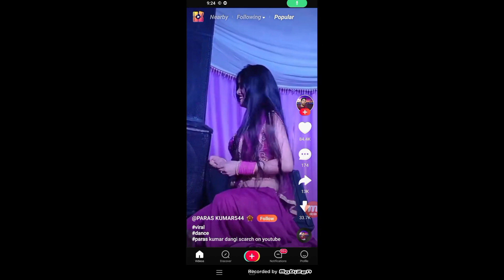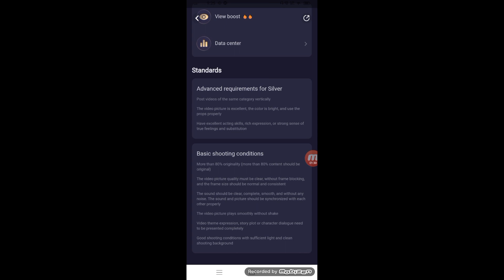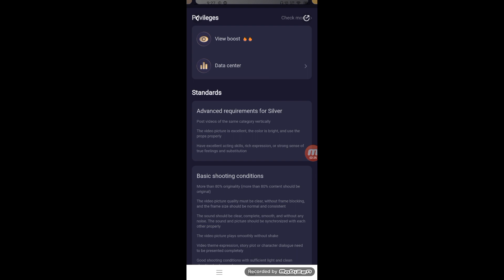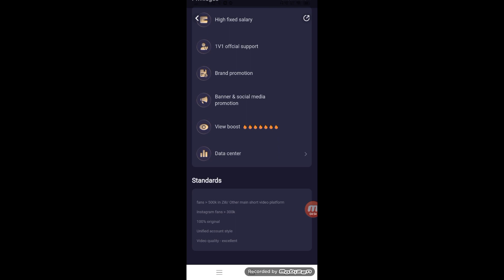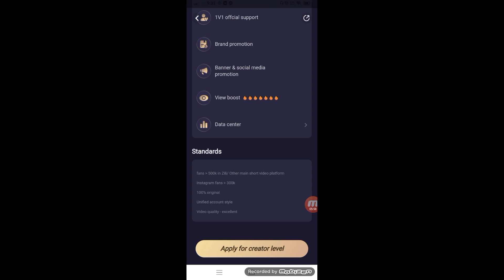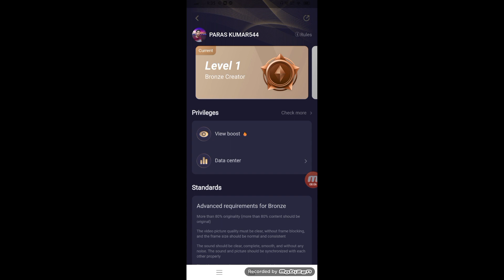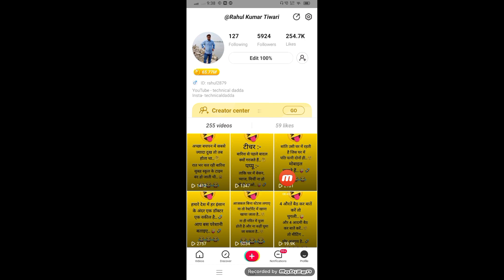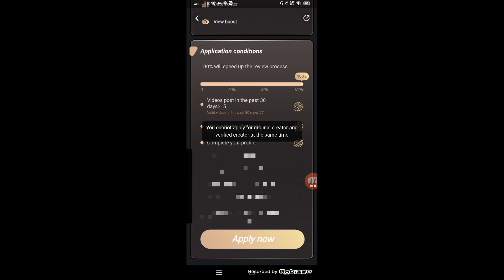Zili App Par Level बढ़ाओ हर महीने कमाओ रु50,000🤑| Zili App Par level Kaise Badhaye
zili app link -

2021 best refer and earn earning app

dainik Bhasker app link -

fiva app

8secondz short app -

         refer code  -  BBFFER

nojoto app

moj app 👇🤑

rooter app -

sharechate app

sikka app -

app link -

instagram 🆔 - technicaldadda

👉   Dadda Shorts

how to get rewards in zili app task Center ?